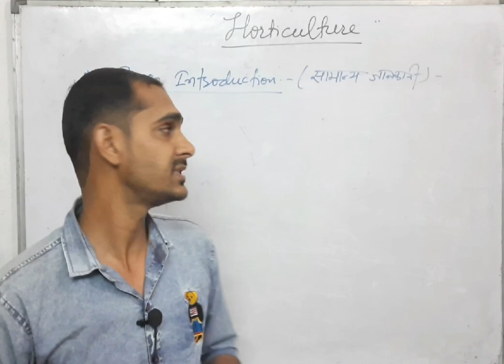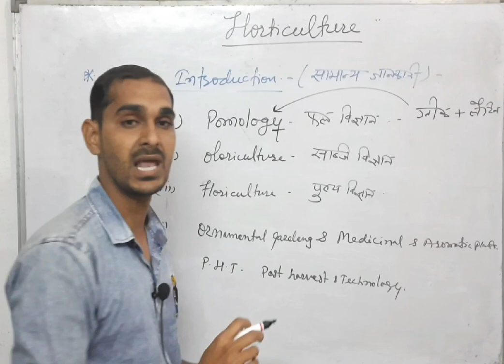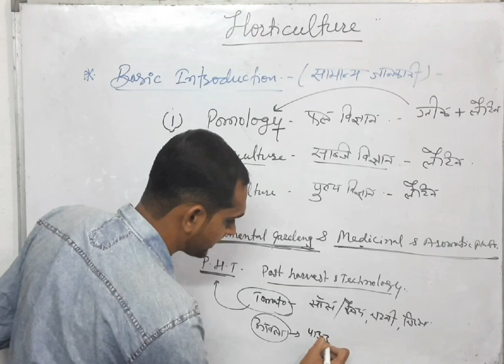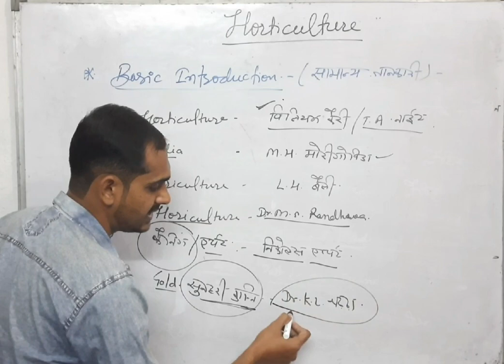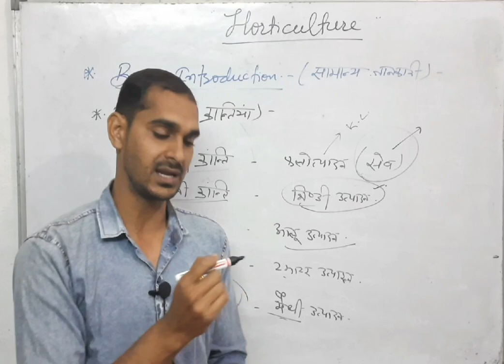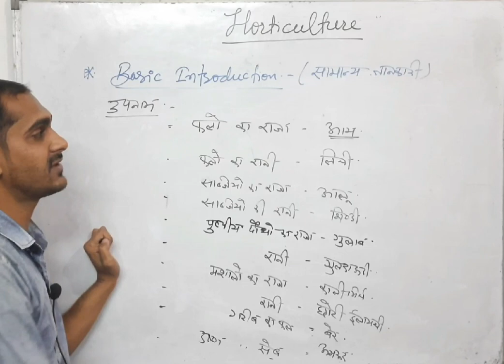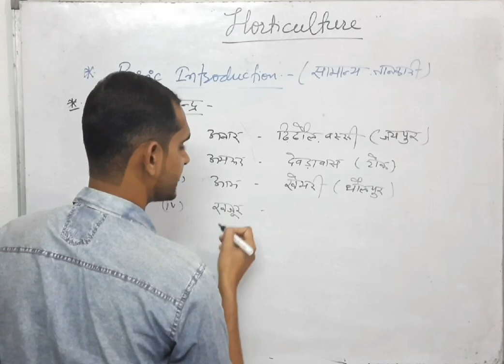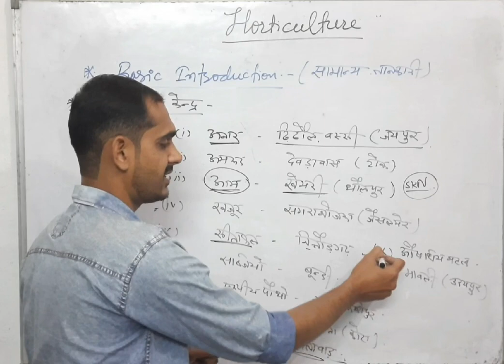कृषि पर्यवेक्षक class-1, उद्यान-विज्ञान के बारें में सामान्य व महत्वपूर्ण परिचय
This video is part of the  agriculture complete course series.  In this series, we are completing the course as per syllabus. This video is useful for students preparing for agriculture supervisor(कृषि पर्यवेक्षक ), jet and icar exams . Watch the full playlist of the agriculture supervisor, jet and icar course.

 mr.khema ram jyani ,bsc(ag.) From sknau jobner
  And in present posted in agriculture supervisor.